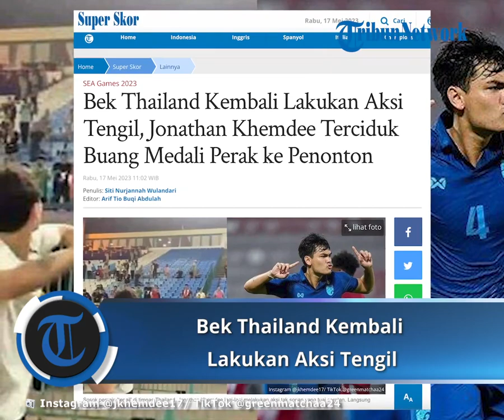Bek Thailand Kembali Lakukan Aksi Tengil, Jonathan Khemdee Terciduk Buang Medali Perak ke Penonton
TRIBUNNEWS.COM - Sosok pemain 'tengil' di timnas Thailand, Jonathan Khemdee lagi-lagi melakukan aksi tengil yang tuai sorotan.
Khemdee melakukan aksi tak sopan pasca-Thailand mendulang kekalahan dramatis di laga final SEA Games 2023 saat melawan Indonesia.
Diketahui, laga panas tersaji di duel perebutan medali emas SEA Games 2023.

Hujan gol dan kartu kuning hingga merah menghiasi pertandingan Indonesia vs Thailand.
Jonathan Khemdee termasuk pemain yang mendapat hadiah kartu merah dari wasit karena melakukan pelanggaran keras hinga mendapat kartu kuning kedua.
Selain kartu merah, Thailand juga harus menelan kekalahan atas Indonesia.

Khemdee yang sempat berharap Thailand membawa pulang medali emas langsung melakukan hal tak sopan setelah penyerahan medali perak.
Ya, Khemdee terciduk melempar boneka SEA Games dan medali perak yang ia terima dari panitia.

Khemdee terciduk melempar boneka SEA Games dan medali perak yang ia terima
Momen tersebut terekam dan diunggah akun TikTok @greenmatchaa24.

Aksinya membuat geram warganet Kamboja.
Aksi Khemdee mengambil boneka dan medali perak-pun dinilai sangat kasar.
"Saya tidak tahu siapa anda. Tapi tindakan anda sangat kasar. Harap hormati kami sebagai tuan rumah," tulis akun tersebut.
Artikel ini telah tayang di Tribunnews.com dengan judul Bek Thailand Kembali Lakukan Aksi Tengil, Jonathan Khemdee Terciduk Buang Medali Perak ke Penonton, Siti Nurjannah Wulandari Editor: Arif Tio Buqi Abdulah
Video Editor: Rohil Fidiawan